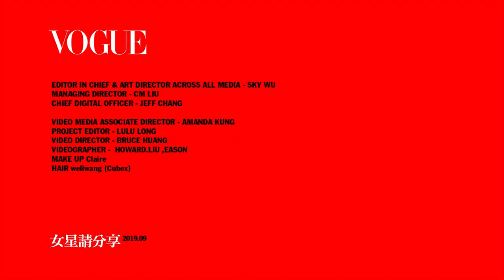搜包！艾莉絲飛機上非用不可的保養品有哪些？？｜女星請分享｜Vogue Taiwan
「因為工作與家庭關係，女星艾莉絲需要常常歐洲、台北兩頭飛，超過16小時的長途飛行，在密閉的乾燥空間，已練就出長途飛行所需要的極簡保養品，保濕效果一級棒，會有哪些呢??」

【追蹤 VOGUE TAIWAN】
★LINE：VogueTaiwan